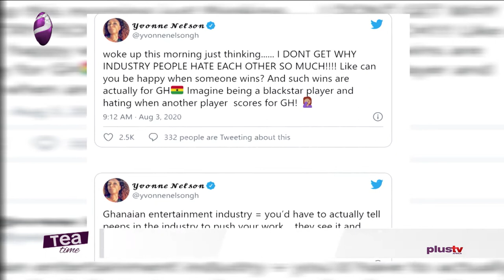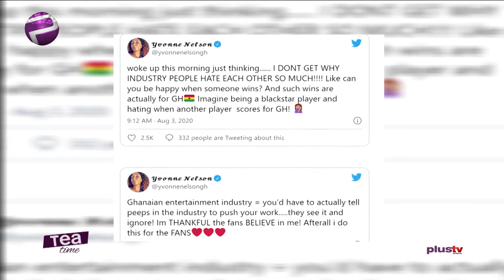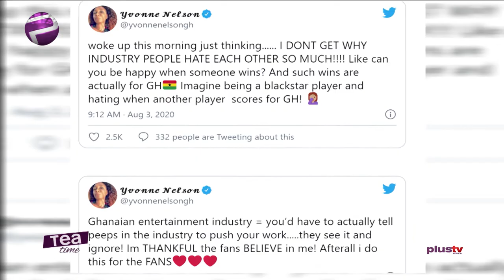Yvonne Nelson Angrily Jabs Colleagues | Davido Wins Rest Of Africa Award At SAMA26